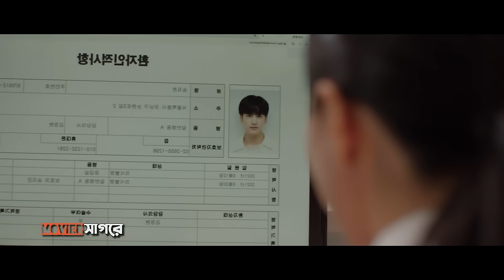ভূতের প্রেম 😱 Movie Explain In Bangla | Korean Horror Movie Explained In Bangla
Movie Name - My Chilling Roommate
Genre - Horror, Comedy, Romance, Supernatural
Directed by -  Hwang Gyung Sung
Network - Viki

Korean thriller drama Explained in Bengali
love triangle Drama Explain In Bangla
Drama Summary in Bangla
Romantic Thriller Korean Drama explained in Bangla